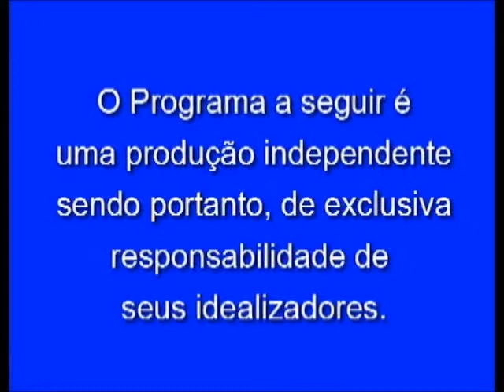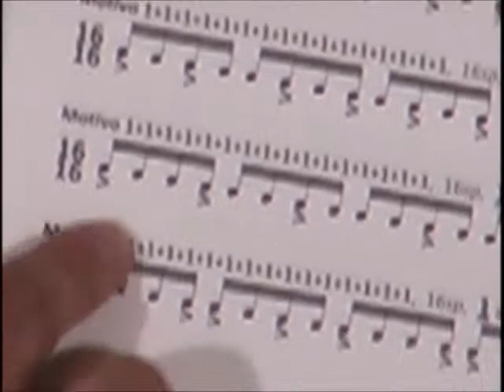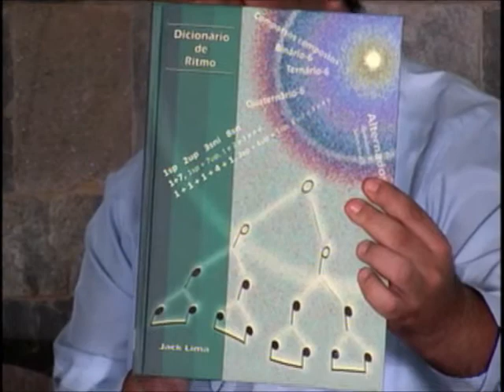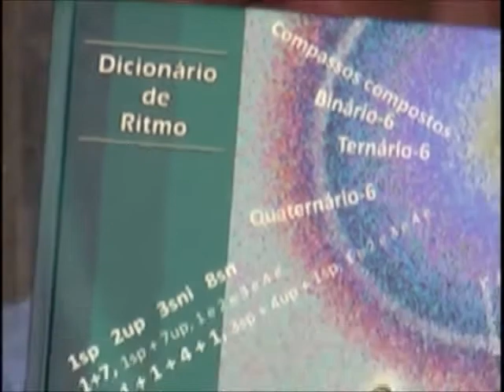Programa Realidade - Jack Lima